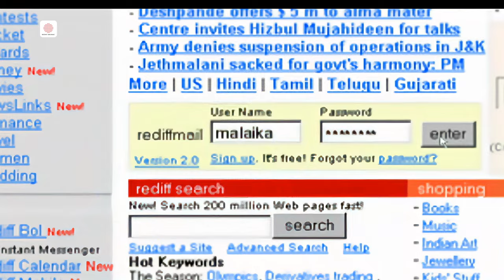Kitni Haseen Zindagi | Official Video (4K Video) 🌈💖: Lucky Ali | Malaika Arora | 90s Indian Pop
💫 Step into the realm of nostalgia with "Kitni Haseen Zindagi," a poignant journey featuring Malaika Arora Khan and Lucky Ali. As old friends, Malaika and Lucky weave a tale of deep affection and reminiscence, each living a different yet intertwined life. Malaika gracefully navigates the world as a model, while Lucky Ali explores the countryside on his Royal Enfield Bullet—a testament to the adage 'Absence makes the Heart grow Fonder.'

🎶 Song Details:
Name: Kitni Haseen Zindagi
Album: Aks
Singer: Lucky Ali
Composer: Lucky Ali
Lyricists: Arshii, Tanvir Shah

🌈💖 Song Lyrics:-
Kitni haseen zindagi hai yeh
Hothon pe jaise kahani hai
Sadaa yahan kiska thikana hai
Unki rawani mein jaana hai
Bahaaron ne harsu rang hai bikhera
Ret ka sehra yeh ek pal ka dhera
Ek din bikharna yahan
Dil bhi kahin hai pahaadon mein
Thoda sa kahin hai kinaaron mein
Phirke chali hai thandi hawaein
Kya tum miloge humse jahan leke jaaye
Bheegi bheegi palkien, kamsin adayein
Masoom chehra tera nahi bhool paaye
Tumhe bhi kabhi yeh satate hai
Muskrake dil ko churate hai
Jeene ko toh dil yeh chahta hai
Jaane phir kyun sharmata hai
Dikhta nahi hai, sab kuch pata hai
Chupta nahi hai, dil jaan jaaye
Ab rehna kisko yahan